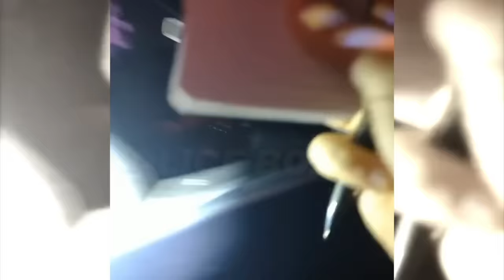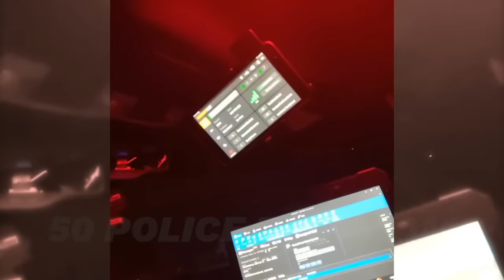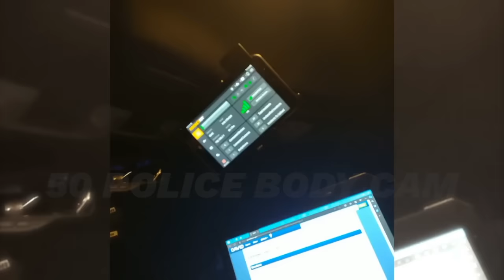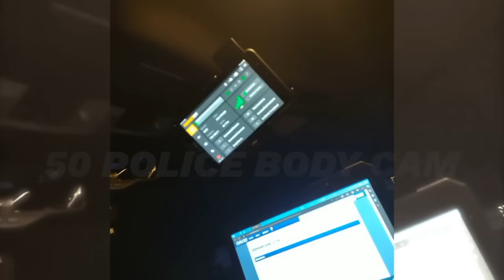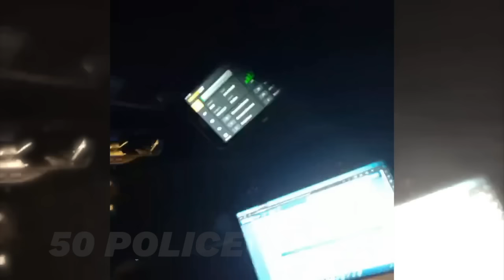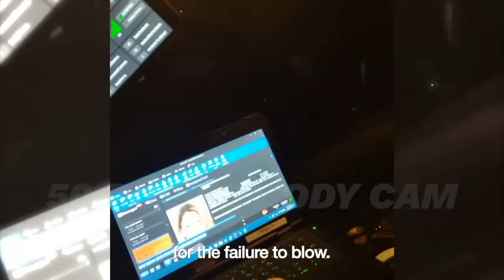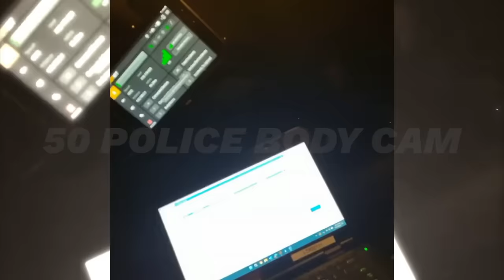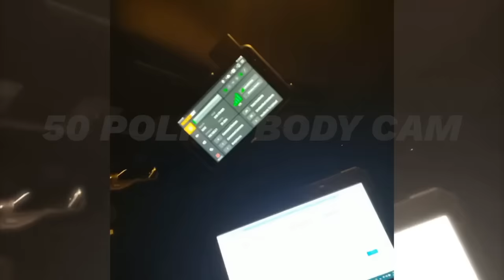Obsequious Local Musician Books Gig as Scofflaw with Multiple Felonies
On January 11, 2024, an officer in Wildwood, Florida, ran a plate on a BMW and found it belonged on a Ford.  Further investigation revealed even that plate had expired months earlier and the driver had a suspended license from refusing to blow during a DUI.  A search of the vehicle yielded even more surprises.

50 Police Body Cam (that’s “five-oh”) is an educational resource for viewers to witness the real-life situations faced by the men and women of law enforcement.

Body cam footage is only obtained legally through the Freedom of Information Act directly from the issuing agencies and edited for time, clarity, privacy, and content. We aim to maintain an unbiased look at events and urge viewers to remember that all suspects are innocent until proven guilty in a court of law.  At no time is our intention, ever, to glorify the use of force or violence or to mock victims, officers, or suspects.  Our wish is compassion for all parties involved.

Thank you to our viewers and subscribers, and extra special thanks to the hard working men and women of law enforcement who make this content possible.

Links